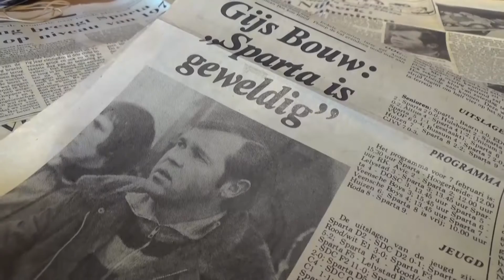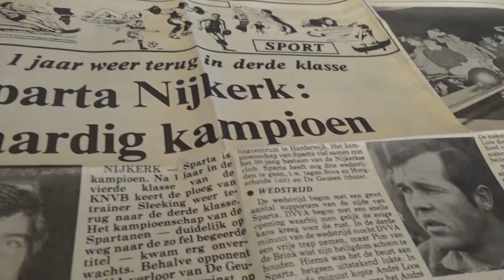Nieuwsjaarsreceptie Sparta Nijkerk - Gijs Bouw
Portret van Gijs Bouw, 60 jaar lid van Sparta Nijkerk